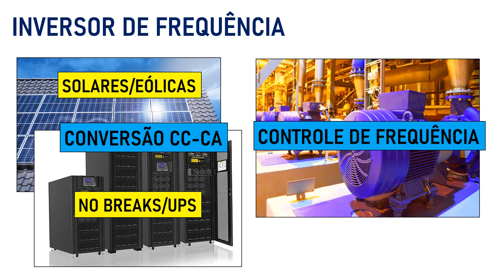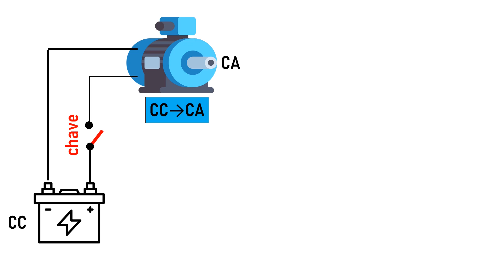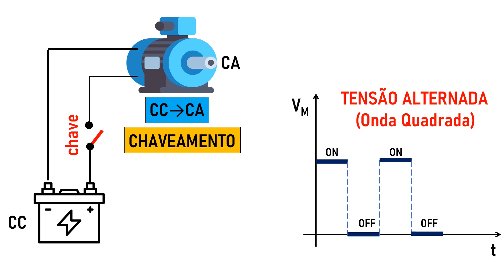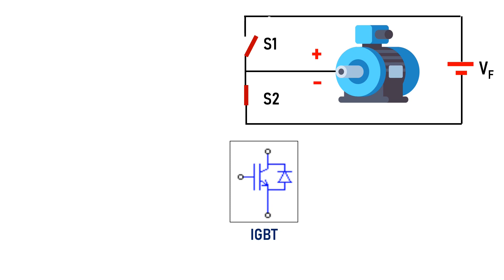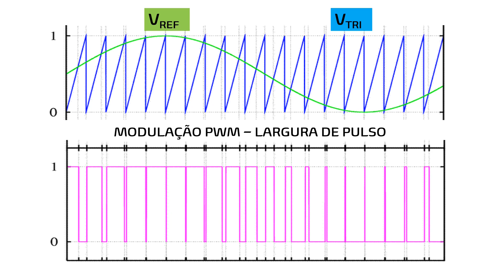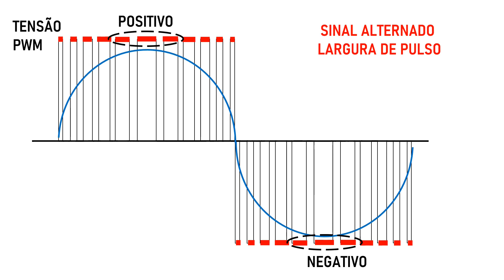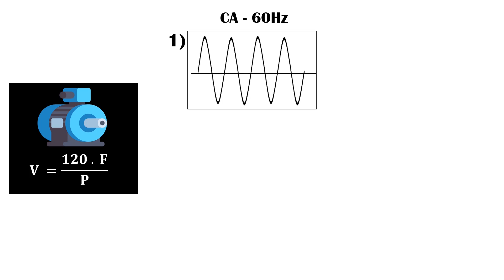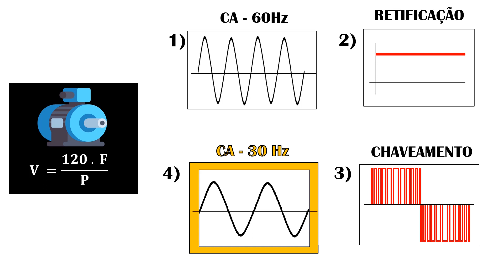Como um inversor de frequência converte CORRENTE CONTÍNUA para CORRENTE ALTERNADA?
Neste vídeo explicamos o funcionamento do inversor de frequência em aplicações de conversão de corrente contínua para corrente alternada, e também no controle de frequência para motores elétricos e processos industriais.